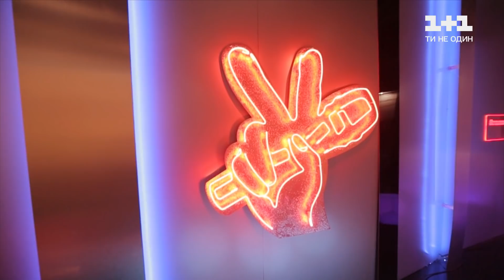Виктория Гнатюк — "У неба попросим" — Голос страны 11 — выбор вслепую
Виктория Гнатюк исполнила песню "У неба попросим" Tina Karol на слепых прослушиваниях в 5 выпуске 11 сезона Голоса страны. Смотрите полный выпуск главного песенного шоу Голос страны 11 сезон 5 выпуск от 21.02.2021 – онлайн на 1+1 video.

Смотри Голос страны каждое воскресенье в 21:00 на канале 1+1.
График публикаций видео:
- песни в исполнении участников - сразу после выступления в эфире на YouTube канале;
- свежий выпуск бэкстейдж - сразу после эфира на YouTube канале;
- полный выпуск Голоса страны - по понедельникам на 1plus1.video;
- сюжеты об участниках с обсуждением тренеров - каждую среду на YouTube канале.
Добро пожаловать на канал Голос Країни! Здесь вы найдёте выступления таких популярных шоу как "Голос Страны" и "Голос Дети". Голос Страны 11 – эпохальный шоу-проект, стартовавший 24 января 2011 года на телеканале 1+1. На этапе слепых прослушиваний лучшие таланты страны поборются между собой за право стать частью команды наших крутейших судей: Тина Кароль, Monatik, DOROFEEVA, Олег Винник! Яркие эмоции, множество неожиданных решений и непревзойдённые вокальные баталии – то, за что мы все любим Голос Країни.